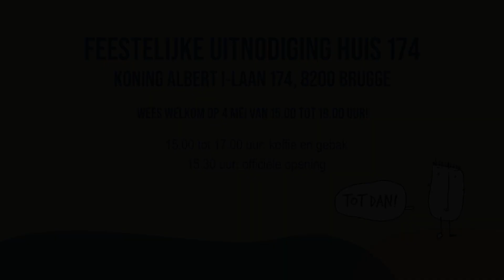Feestelijke uitnodiging Huis 174 & ADO-huis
Vol trots zetten we de deuren open van onze twee nieuwe huizen.
Dat doen we met een hapje en een drankje, en hopelijk met jou erbij!
In september 2021 verwelkomden we de eerste cliënten en
gingen onze nieuwe teams enthousiast aan de slag.
Benieuwd? Kom dan zeker een kijkje nemen!
woensdag 4 mei van 15.00 tot 19.00 uur